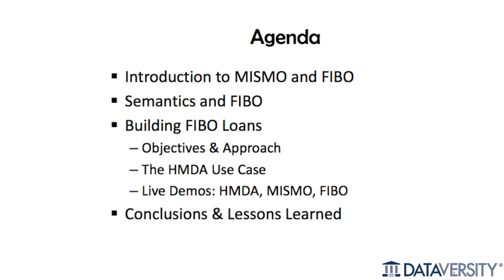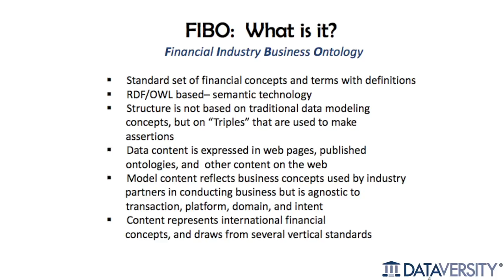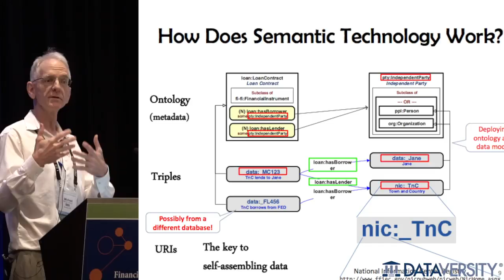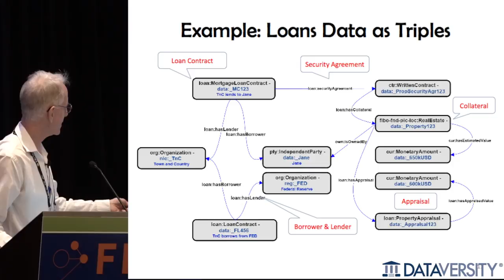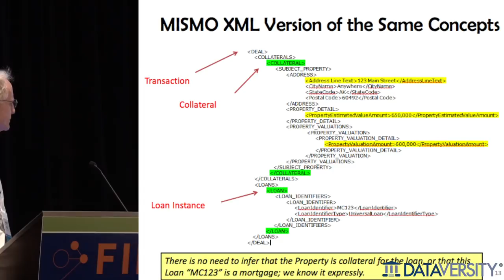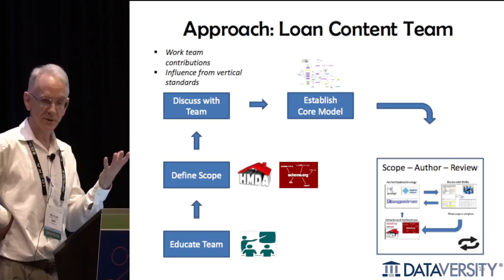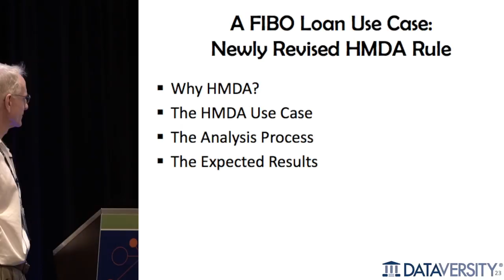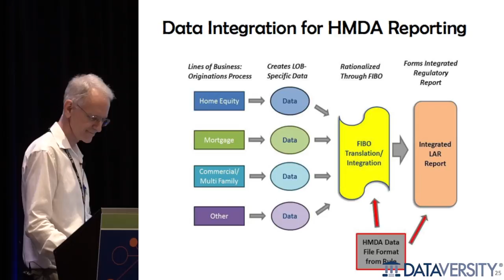Data Gizmos in the Loan Industry with Michael Ucshold and Lynn Calahan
Enterprise Data World